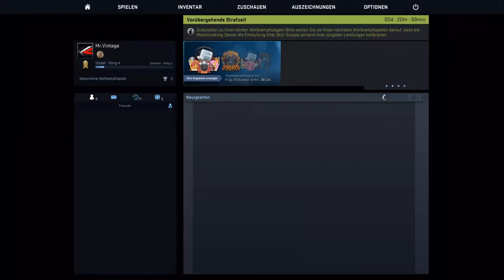CsGo#1Mit Marc/Triple Kill!!!!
Hey Sup what´s up!
Und willkommen mal wieder bei einem meiner Videos.
Danke das ihr zuseht lasst nen Like da und nen Comment und viel Spaß beim zusehen!
Logo ist von Counter Logic gaming
Hintergrund ist von Razer